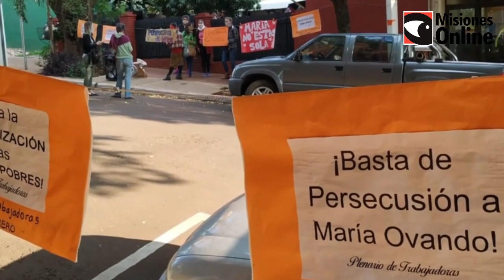Condenaron a María Ovando a 20 años de cárcel y a Laurindo y Ferreyra a 18 y 12 años de prisión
El Tribunal Penal 1 de Eldorado condenó a 20 años de prisión a María Ovando (44 años), a 18 años a Marcos Iván Laurindo y a 12 años a Lucas Ferreyra (ambos de 23 años), por los delitos de abusos sexuales a dos niñas (una hija y una nieta de mujer), además, de corrupción de menores.